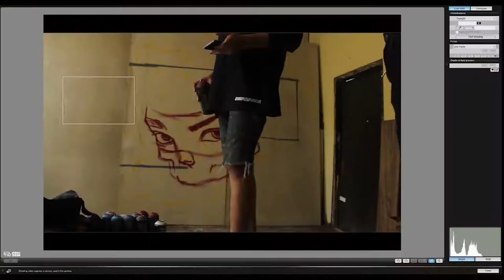14K for Street Dealin Lebaran Virtual 2020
Street Dealin Lebaran is back in 2020, this time the event went virtually on Garduhouse's Youtube Channel.

This is a quick recap of a quick painting that was streamed live at May 15th 2020, hosted by Garduhouse family.

Shot : Overeaks & 14k
Edit : 14k